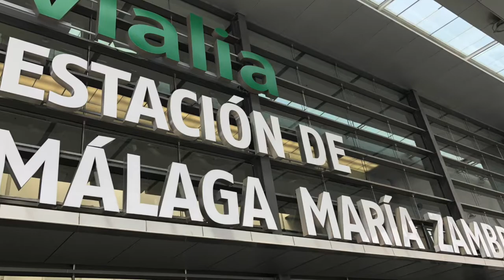Which Country Produces the Most Olive Oil? Off to MÁLAGA!